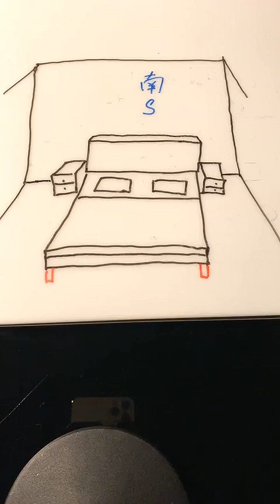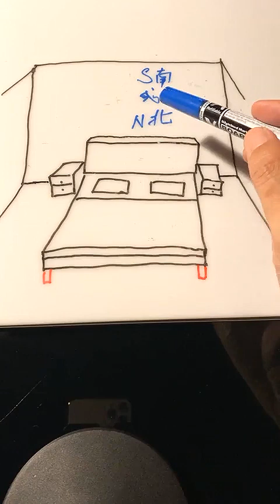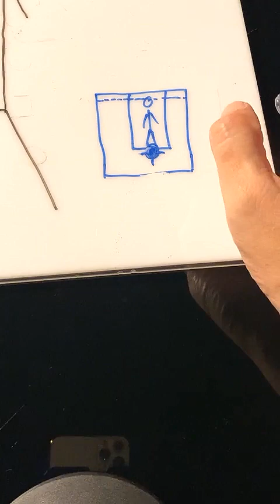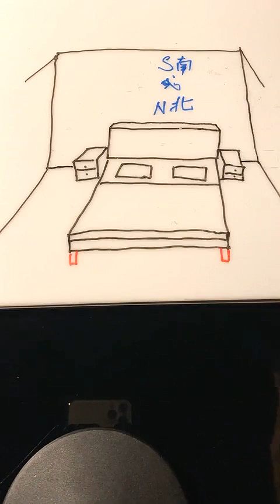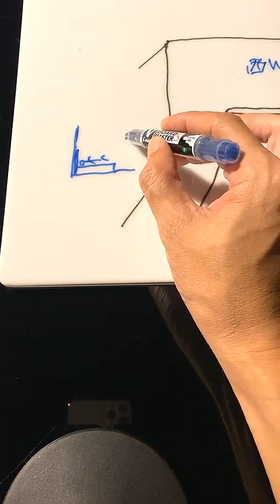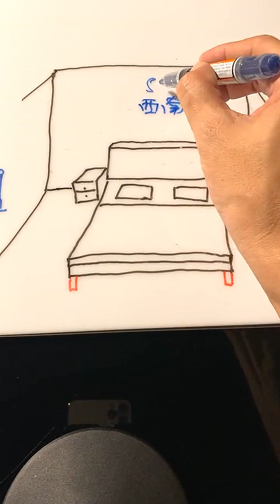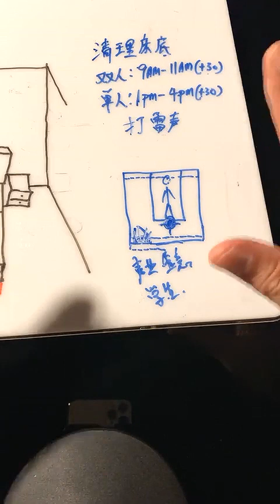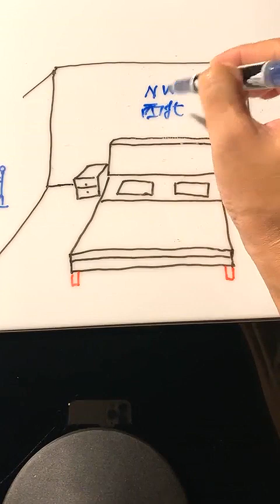【梁大师谈2022年床头朝方】05-05-2022 Fb Live Seminar (Fb直播讲座) - KX Master Neo [梁賑彏(正觉)风水命理大师](新加坡风水师)